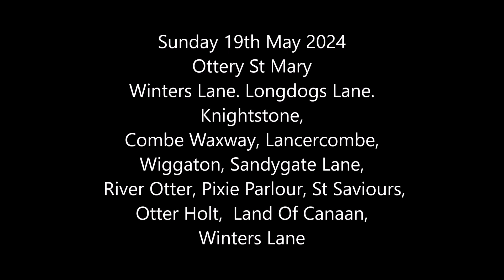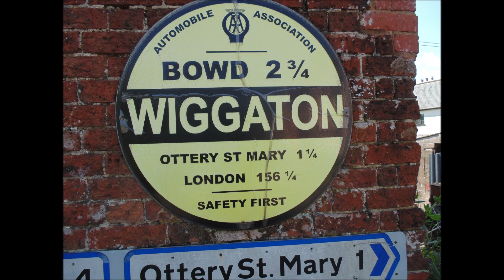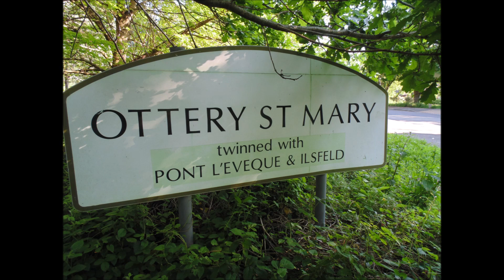Walk 19th May 2024 - Ottery St Mary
Ottery Sy Mary